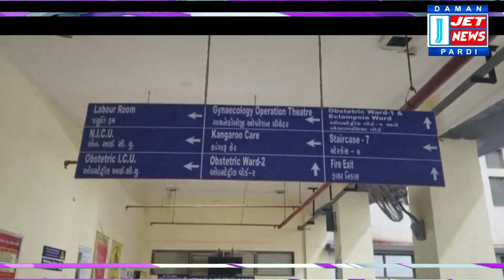14 AUGUST 2023 JET NEWS DAMAN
01:02 વલસાડ સિવિલ હોસ્પિટલમાં કપરાડાની પ્રસુતાની ડિલિવરી કર્યા બાદ પુત્ર જન્મ્યું કે પુત્રી એ બાબતે થયો છબરડો

04:09 વલસાડમાં ફાળવાયેલી 7 સીટી બસોમાં રિમોલ્ડિંગ કરેલા ટાયર,બમ્પરમાં તિરાડો સહિતની ખામીઓ જોવા મળી

07:41 પ્રાકૃતિક કૃષિ પરિસંવાદ કાર્યક્રમમાં મુખ્યમંત્રી અને રાજ્યપાલે ખેડૂતોને પ્રાકૃતિક ખેતી તરફ વળવા કર્યું આહવાન

09:57 સમગ્ર દમણમાં તિરંગાની થીમ પર લાઈટીંગનો શણગાર સાથે સ્વાતંત્ર્ય પર્વની ઉજવણીએ આખરી ઓપ અપાયો

13:21 વાપીની મુલાકાતે પધારેલા બિહારના પૂર્વ મંત્રી સંતોષ સુમનનું બિહાર વેલ્ફેર એસોસિએશન દ્વારા કરાયું સ્વાગત